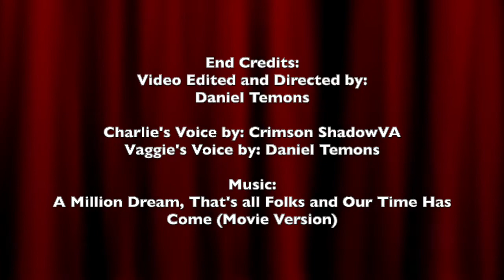The Hazbin Hotel Fandub of "Don't Sing" (Ft: Crimson ShadowVA)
Hello everyone, I've just made another fandub video collab with our amazing friend, Crimson ShadowVA!. Also, if all of you haven't seen the Hazbin Hotel show, than please go over to the Vivziepop's channel for their wonderful and terrific animation. I'll be putting both the links to both of their channels down here:

Anyways, that is all I've got to say. If you have any questions or would like to comment on something, please make sure to leave your comment in the comment section below and don't forget to like this video, subscribe to my channel on YouTube, Support me on Patreon, Look at my Facebook Page of my "YouTube Channel" and Follow/Friend me Google. With that said, I am Daniel Temons saying, "Follow Your Dreams" and I hope that of you will have a wonderful and terrifically awesome day. See you later everybody.